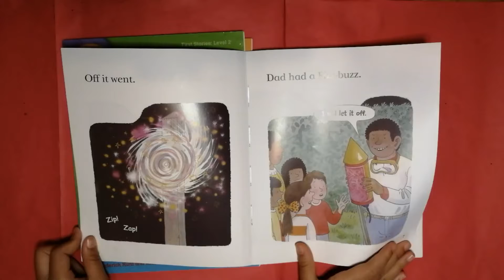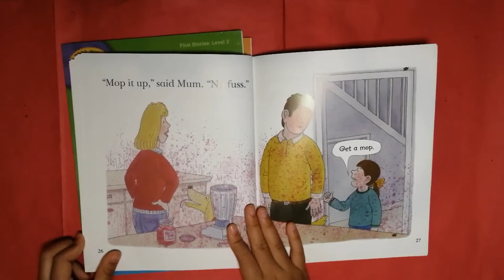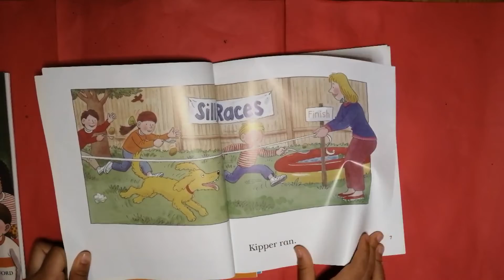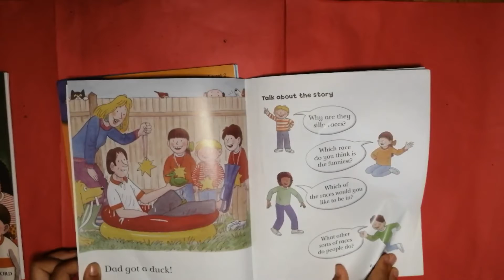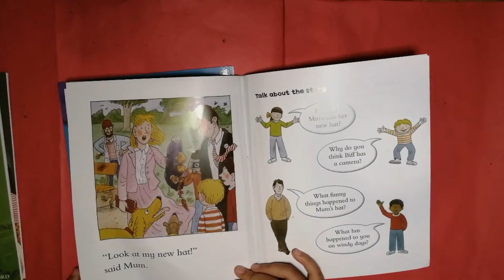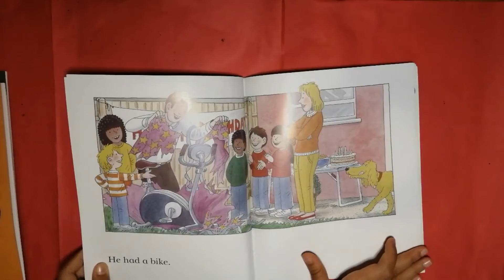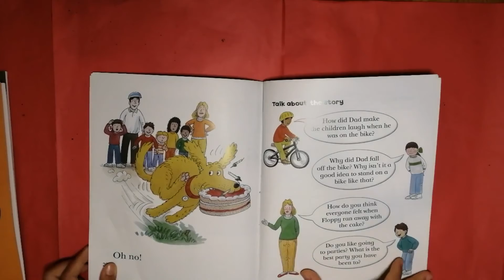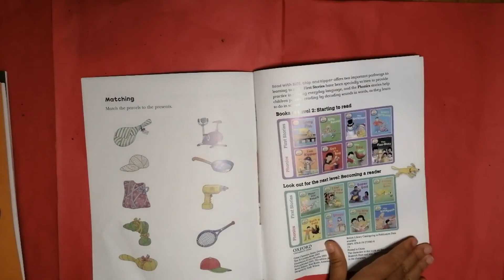8/9/2021 Oxford Reading level 1-3